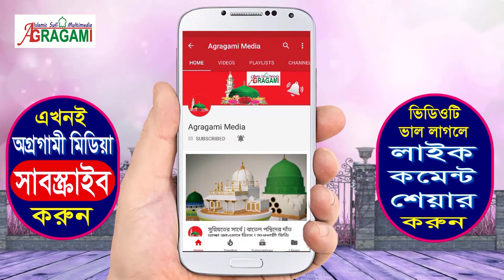জাতীয় সংসদে ইফতার মাহফিল | ড. সৈয়দ রেজাউল হক চাঁদপুরী | বাংলাদেশ তরীকত ফেডারেশন (বিটিএফ)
ড. সৈয়দ রেজাউল হক চাঁদপুরী।
মহাসচিবঃ বাংলাদেশ তরীকত ফেডারেশন (বিটিএফ)।
ইফতার মাহফিল ২০১৯।
আয়োজনেঃ বাংলাদেশ তরীকত ফেডারেশন (বিটিএফ)।
স্থানঃ এলডি হল, সংসদ ভবন।

ভিডিওটি শেয়ার করে ইসলাম প্রচারে সাহায্য করুন।

ভিডিও সম্পর্কে আপনার মূল্যবান মন্তব্যটি কমেন্ট বক্সে করার অনুরোধ রইলো।

06:40 PM

# Keywords #
Agragami Media
অগ্রগামী মিডিয়া
Agragami Multimedia
অগ্রগামী মাল্টিমিডিয়া